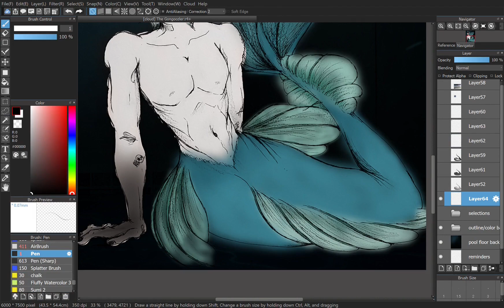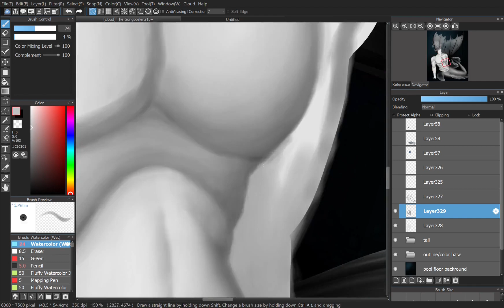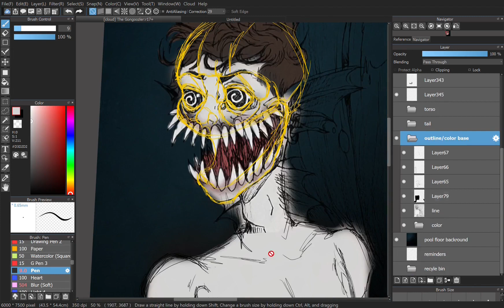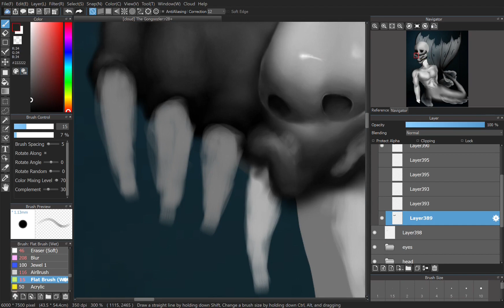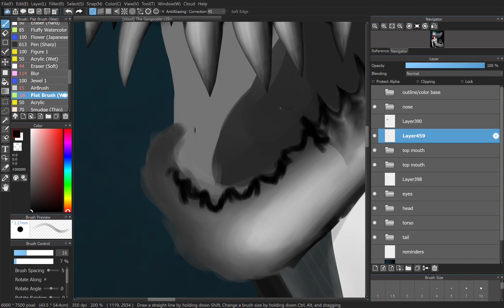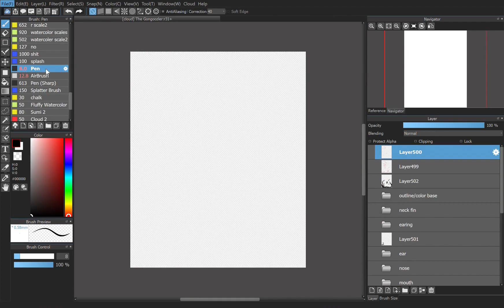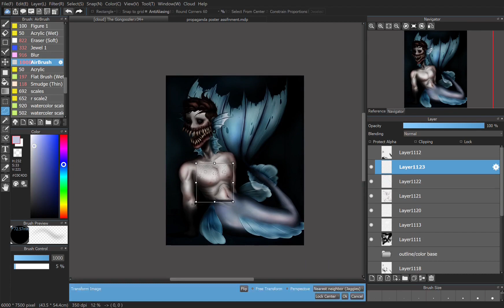The Gongoozler {UnusAnnus Speedpaint}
11 more days

I'm still crying

Memento Mori
  UnusAnnus